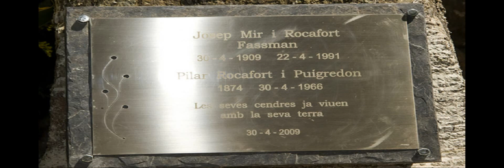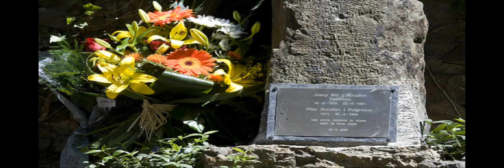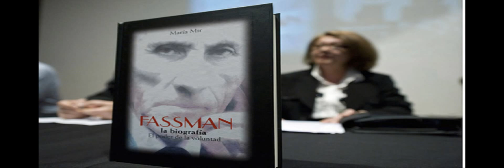PROFESOR MARIN - Memorial Fassman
Presentación de la Biografia de Fassman, escrita  por su hija MARIA MIR ROCAFORT en el aniversario del nacimiento del Profesor Fassman (100 años) en SORT (Lleida, España).
SORT Ciudad bién conocida por el record de premios de la Loteria de Navidad en la administración de Loterias  LA BRUIXA D´OR. en el homenaje al profesor Fassman que se realizó en el teatro "Els Tillers" de Sort, con motivo del centenario de su nacimiento, el pasado 30 de abril DE 2009. Esas fotos estan realizadas por Toni Gases, otro gran artista de Sort (tierra de grandes hombres que crean historia)